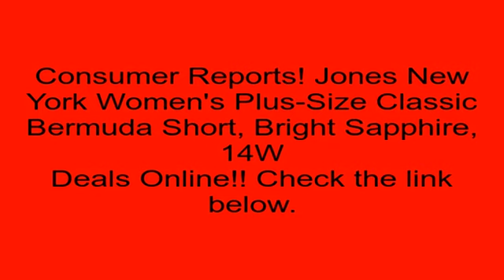Jones New York Women's Plus-Size Classic Bermuda Short, Bright Sapphire, 14W Revi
Jones New York Women's Plus-Size Classic Bermuda Short, Bright Sapphire, 14W Review
Choose the url just below to get more detail Customer Ratings and Best selling price: